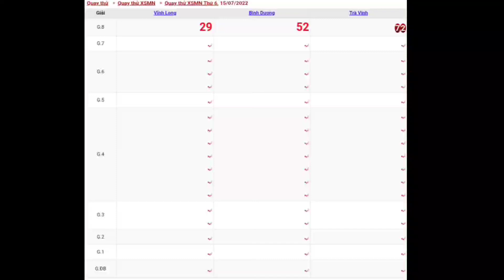XSMN • Quay Thử Dự Đoán Xổ Số Miền Nam P3 Thứ 6 Ngày 15-07-2022